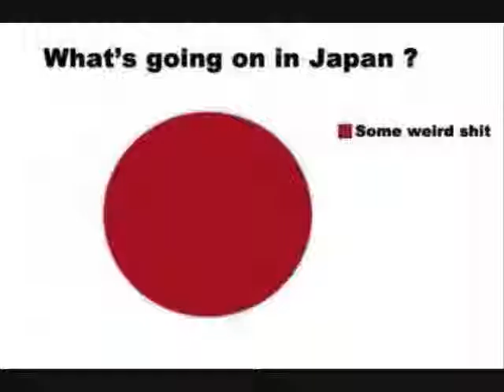outlanders in space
journey wayward bass wave (DT)Pull me under